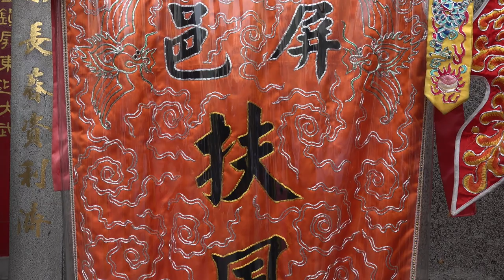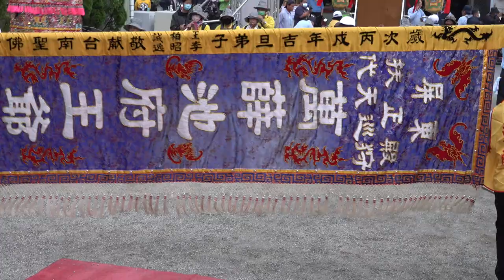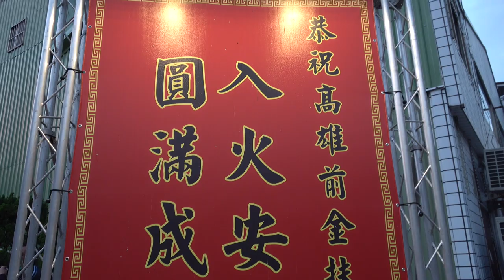【台灣萬薛池信仰大會師】前金扶風殿 台南小南崑明殿 開帝殿開興堂 往 屏東扶正殿 屏東扶風宮 會香大典 111/01/07